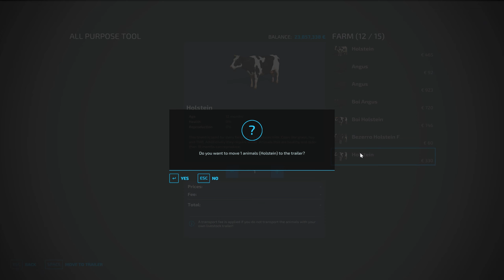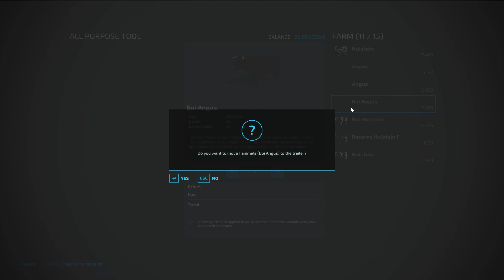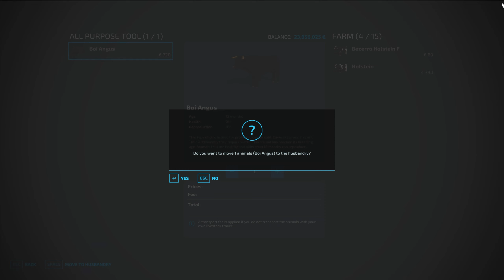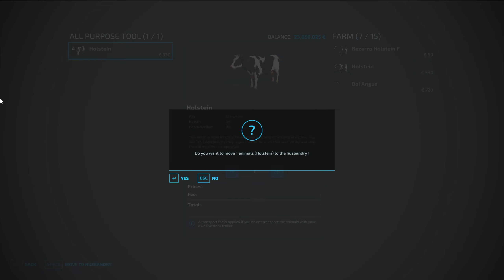GARAGE OF COLORS! TRANSPORT & LOAD COW & BULL w/ COLORED URSUS TRACTORS! #14 Farming Simulator 22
COLORED ANILMAL TRANPORT! TRANSPORTING & LOAD COWS  with MINI COLORED URSUS TRACTORS |  Farming Simulator 22
Transporter Gameplay
Colored storey garage
Colored storey car park
Police car, Police tractor, police truck, luxury cars gameplay,
Colored Ramps
jump on ramp
Big vs Mini Tractor
Portal trap
Mission portal
slide ramp,
high garage gameplay,
fruit harvest
fruit loading